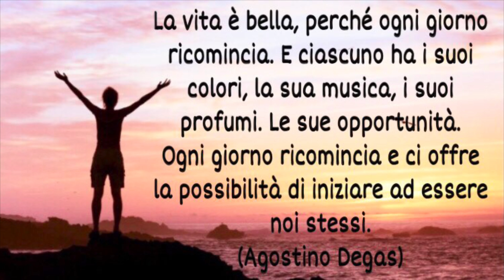Una lettera per il 2020 || CARO 2020...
Una lettera per il 2020

Questa é una lettera che ho scritto per il 2020 nella quale ringrazio quest’anno per tutte le lezioni che mi ha insegnato.💜💜
 Il punto principale di questa lettera é il fatto che cerco di trovare le cose positive nelle negative
Sí, c’è stata una pandemia globale però questa pandemia ci ha permesso di imparare e crescere
Infondo, quello che non ti uccide ti rende più forte.✌🏾

Oggi é l’ultimo giorno di quest’anno, quindi auguro a tutti voi un nuovo anno pieno di improbabili e meravigliose sorprese😘✨

Non vedo l’ora di scoprire cosa il 2021 abbia in serbo per me 🤩
PS. Grazie mille a tutti per 475 iscritti

Ispirato dal video di Steve Holbrook